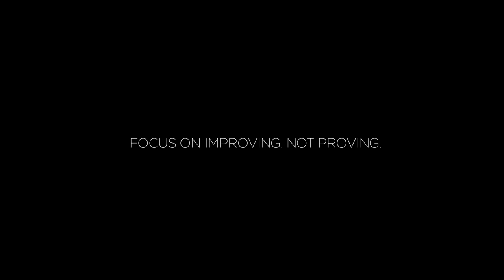Kennedy Keeps The Legacy Alive ( Video made by David Herman) Cobrinha BJJ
Focus on improving rather then proving - Cobrinha

To further develop and improve your Brazillian Jiu Jitsu please visit the Cobrinha Online website where you can learn from one of the greatest Brazillian Jiu Jitsu practitioners in history.

Follow Rubens "Cobrinha" Charles Maciel

Other Instructional Videos

Please note that when I posted new techniques or workouts , I'm sharing my experience and opinions. I'm sharing the resources, tools and information that I think can make an impact in your life.

I care about your success and that is why I believe in being real and absolutely transparent by posting about my BJJ training routine, techniques and workouts.